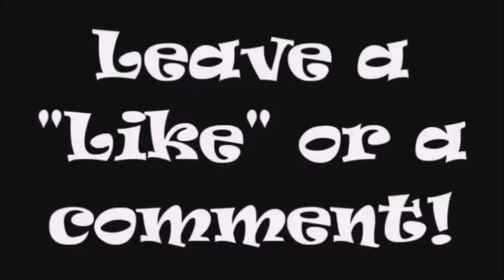Stranded Deep [P3] We're Back BB! | w/BrokenMarrow